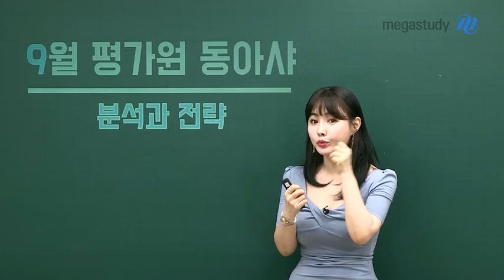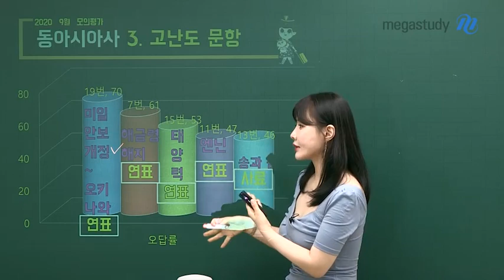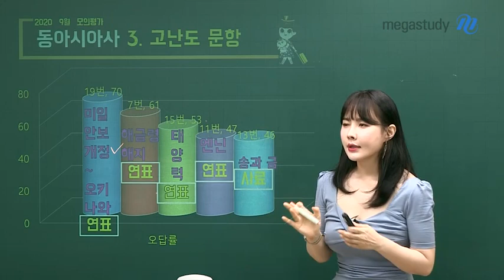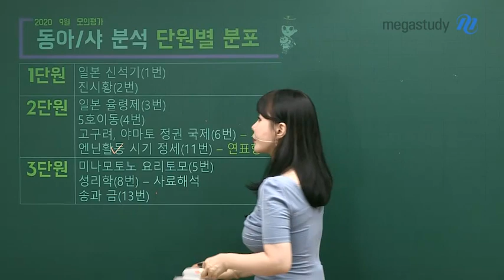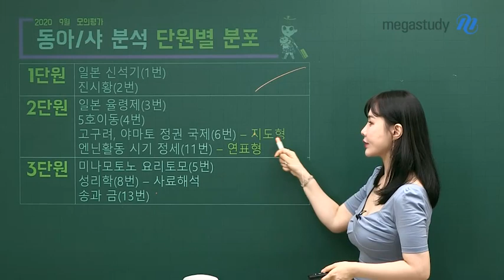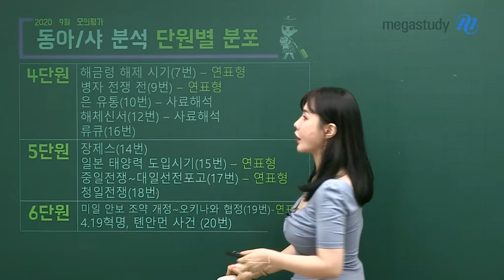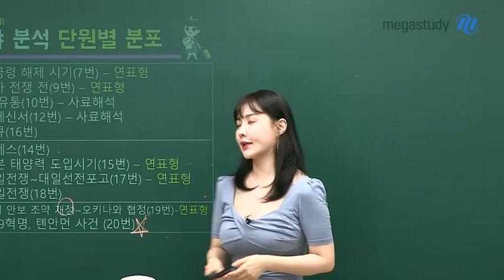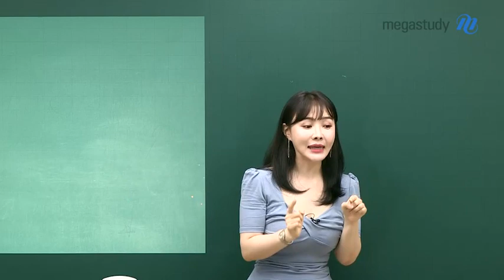[메가스터디] 역사 이다지 쌤 - ★9월모평★ 이다지 선생님의 동아시아사 총평 및 분석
젊은 감각, 새로운 역사
♥이다지 선생님의 9월 모평 동아시아사 총평♥

1. 난이도
- 전반적으로 무난하였으나, 고난도 2문항에서 당락을 가를 듯
- 개념과 연표만 열심히했다면 만점 예상
- 연계 체감율은 낮음

2. 고난도 문항 TOP5
- 19번 : 미일 안보 개정 ~ 오키나와 (연표)
- 7번 : 해금령 해지 (연표)
- 15번 : 태양력 (연표)
- 11번 : 엔닌 (연표)
- 13번 : 송과 금 (사료)